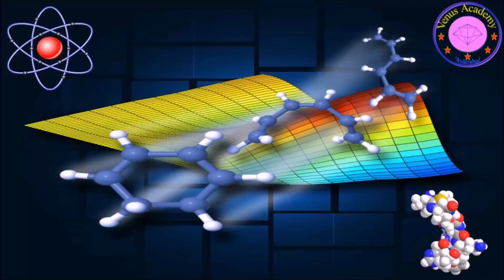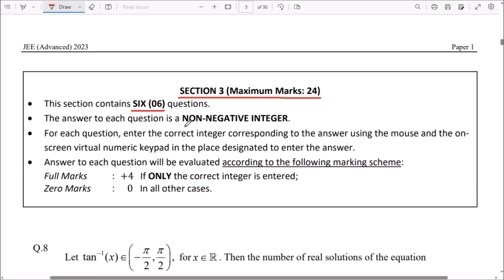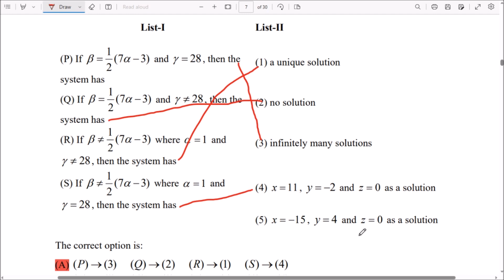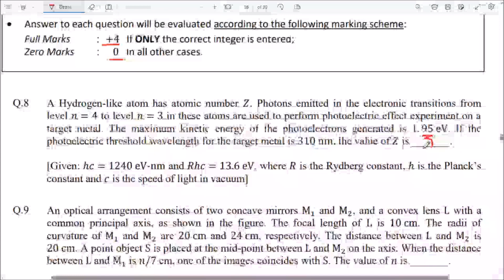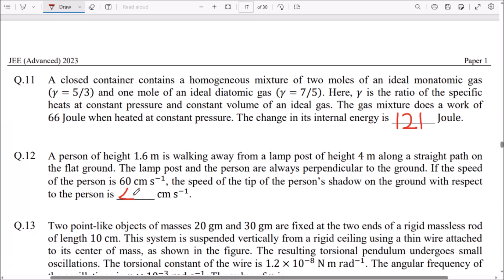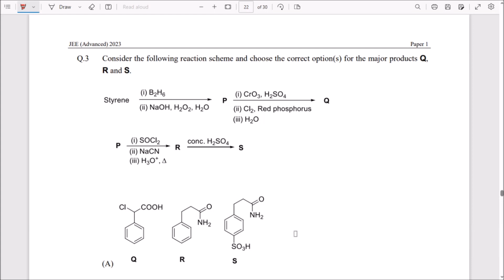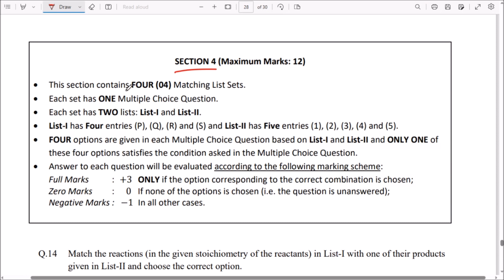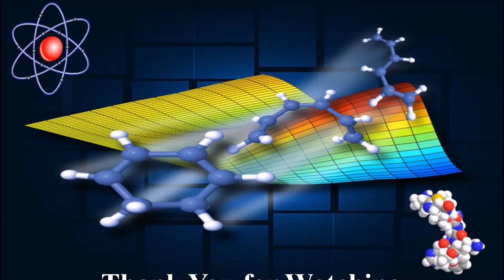JEE Advanced 2023 Paper 1 Question Paper (Official OUT), Answer Key, Solutions - Check Here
By Dr Mahankhali Venu Chary Blacksmith Ph D
MRP: Rs. 1350/-
Rs. 540/- only